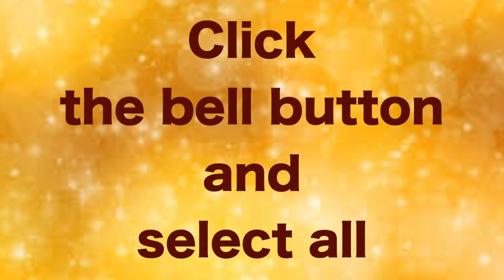The Voice of the Gospel#01.12.2020-Tuesday#Advent-Year B-Week 1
God is always with the poor and the weak and the sinful and the lost ones